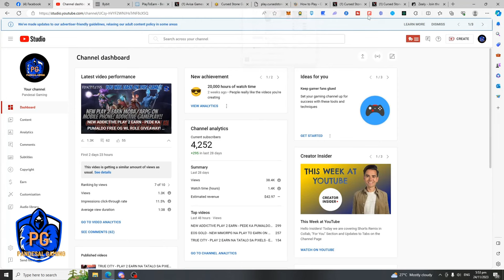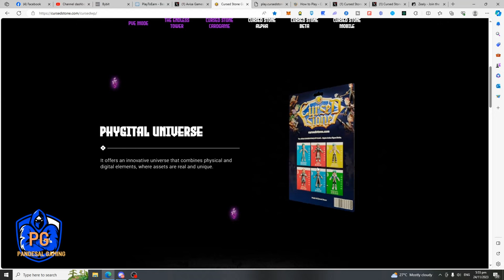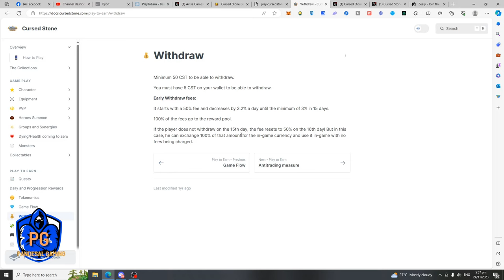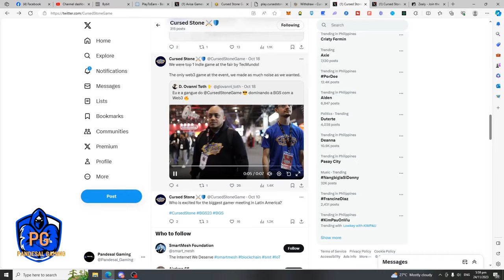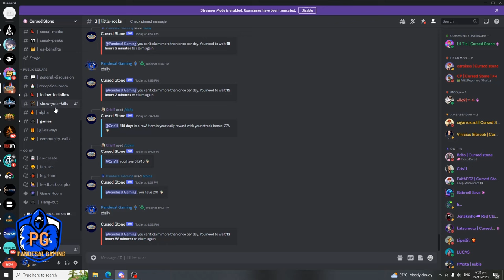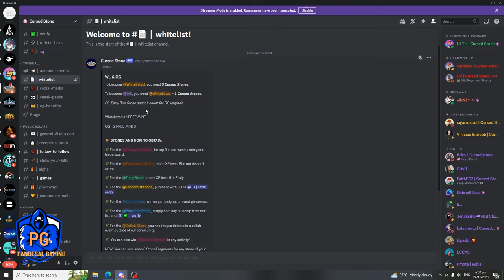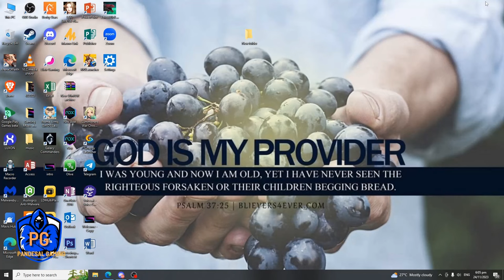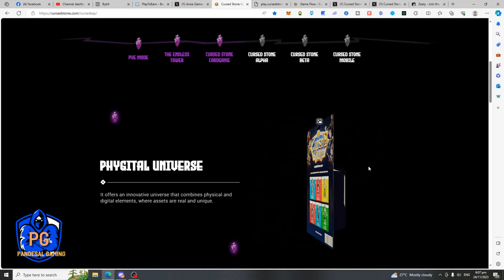MOBILE GAME NEW PLAY 2 EARN-FREE LIMITED LEGENDARY NFT,TOY NFTS/JACKET/T SHIRT-PALDO KA SA FREE NFTS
DON'T SKIP THE VIDEO TO GET ALL THE DETAILS.

📜 Whitepaper

🌐 Welcome to the enchanting realm of "Cursed Stone," where fantasy meets blockchain technology! 🌟 Embark on a mesmerizing journey through a vast, immersive MMORPG world that not only promises thrilling adventures but also introduces a groundbreaking play-to-earn mechanism powered by NFTs!

🎮 Dive deep into the heart of this virtual universe, where every step you take and every quest you conquer holds the potential for real-world rewards. "Cursed Stone" seamlessly blends the captivating gameplay of a traditional MMORPG with the innovative Play-to-Earn model, allowing players to earn valuable NFTs that can be traded, sold, or used within the game.

🔥 Key Features:

1️⃣ Epic Quests and Adventures: Immerse yourself in a rich narrative filled with challenging quests, mythical creatures, and hidden treasures. Unravel the mysteries of the "Cursed Stone" world as you progress through an ever-expanding storyline.

2️⃣ Play-to-Earn Mechanics: Unlike any other MMORPG, "Cursed Stone" lets you turn your in-game achievements into real-world value. Earn rare and unique NFTs by completing quests, defeating powerful bosses, and mastering various skills. Your time in the game directly contributes to your success in the blockchain realm!

3️⃣ Dynamic NFT Marketplace: Enter a bustling marketplace where you can buy, sell, and trade your hard-earned NFTs with other players. From legendary weapons to exclusive skins and mounts, the marketplace is your gateway to a thriving virtual economy.

4️⃣ Community-driven Development: Join a passionate community of players who share your love for "Cursed Stone." Engage in discussions, participate in events, and shape the future of the game through community-driven feedback.

🚀 Are you ready to embark on a gaming experience like never before? "Cursed Stone" is not just a game; it's a revolution in the world of MMORPGs, where your skills, time, and dedication are truly rewarded.

🌐 Explore the realms, conquer the challenges, and unlock the potential of play-to-earn gaming with "Cursed Stone"! Join the adventure today!